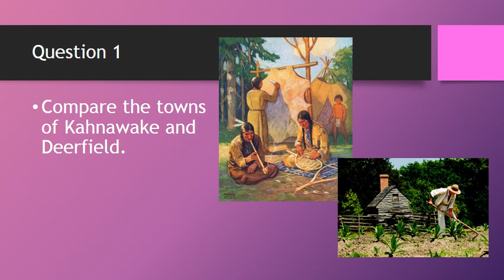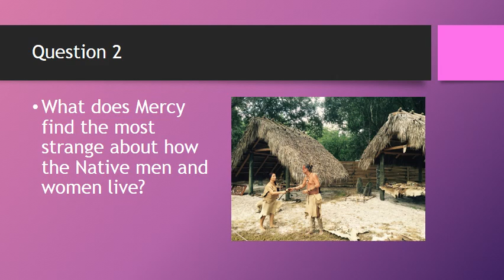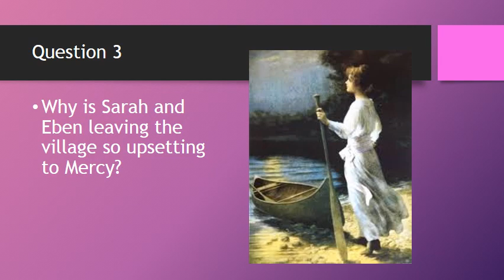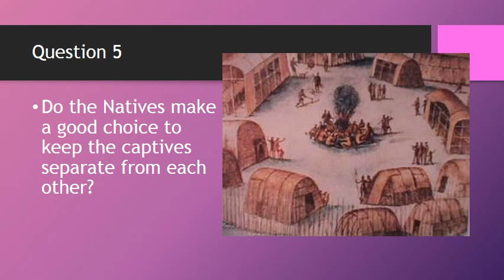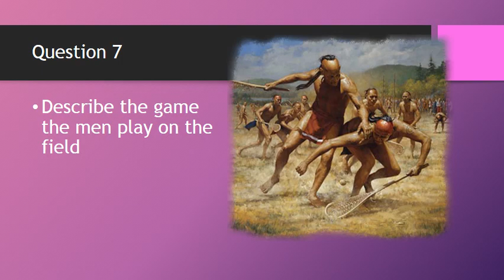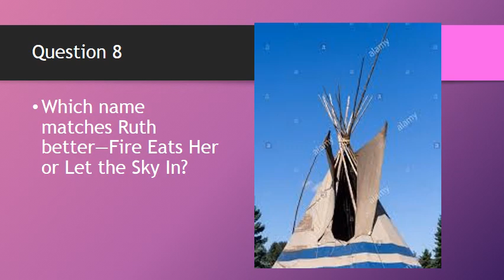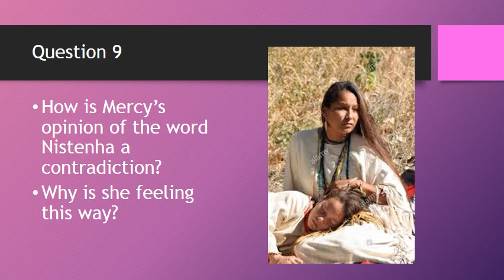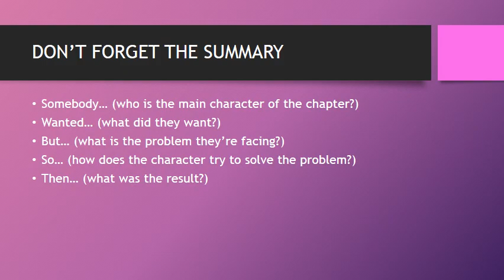Mercy Carter 7